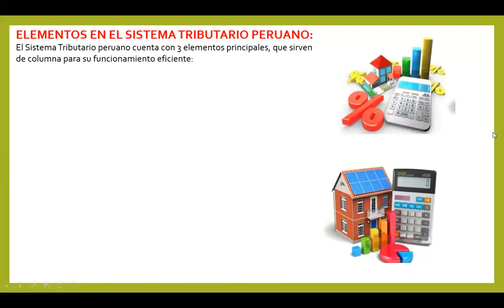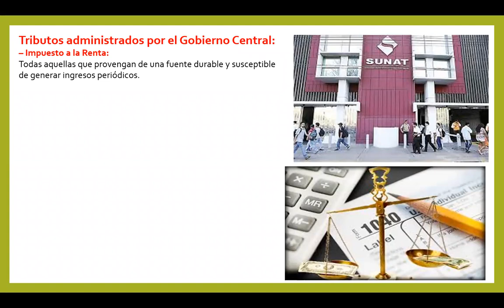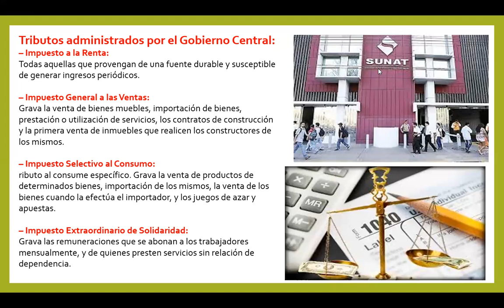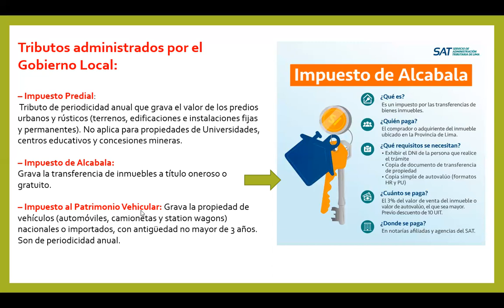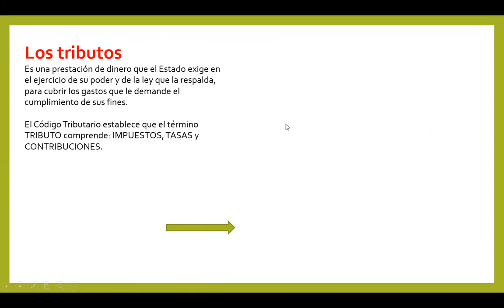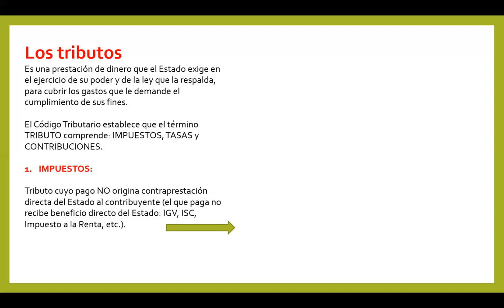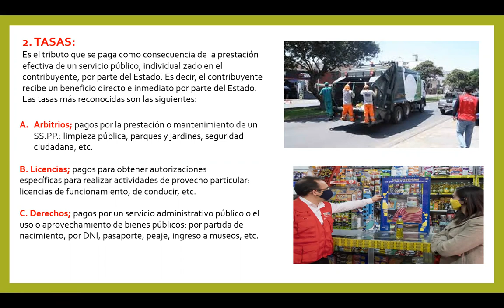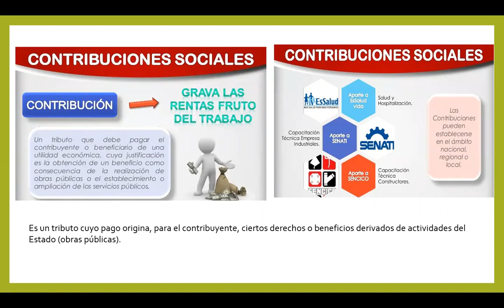5B CONTINUACIÓN DEL SISTEMA TRIBUTARIO